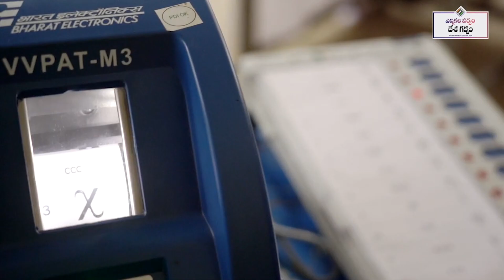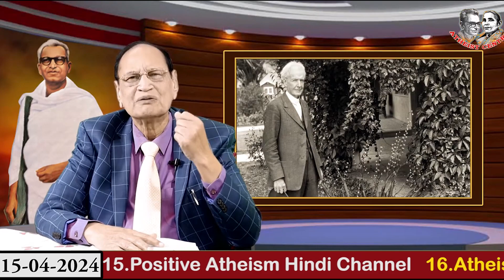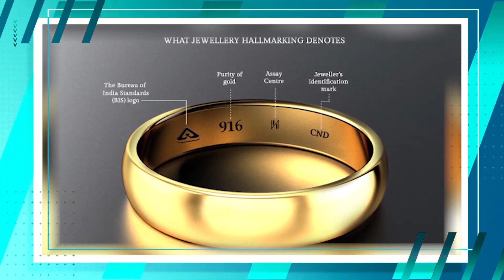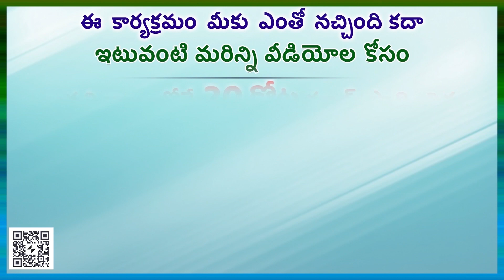సైన్సు ఒక్కటే సమాజాన్ని ముందుకు నడుపుతుంది...Atheist Bulletin of 15th April, 2024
Dr. G.SAMARAM
Vasavya Nursing Home
Benji Circle
Vijayawada - 520 010
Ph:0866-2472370